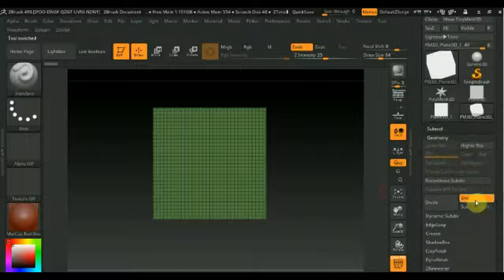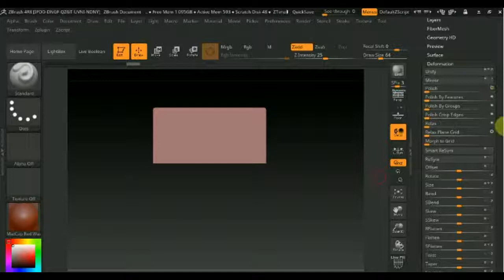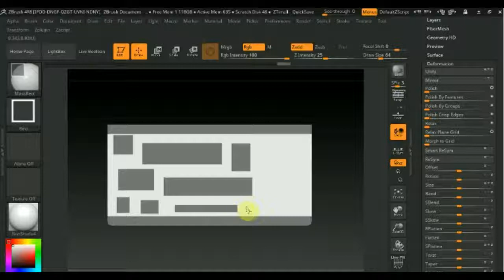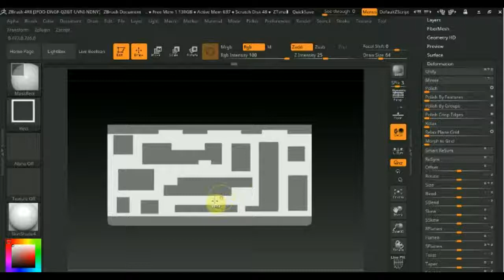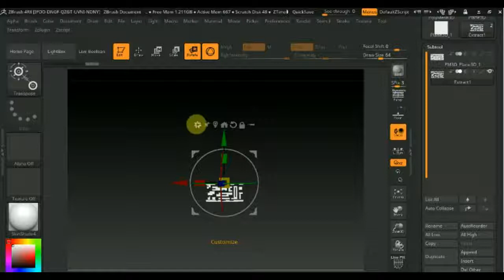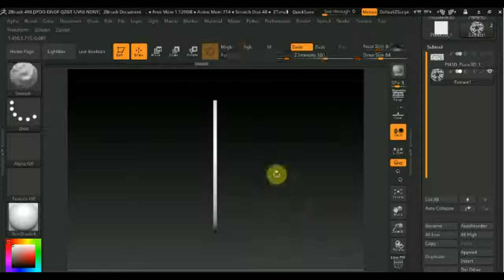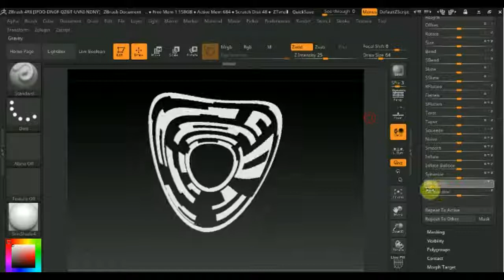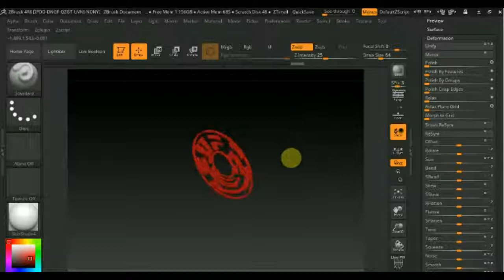ZBRUSH 4R8 как сделать не обычные детали.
Возможность есть и в ZBRUSH 4R7 в деформации.